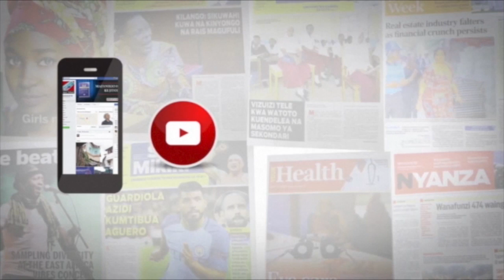WANAFUNZI MWANZA WAPEWA MAFUNZO YA VITENDO UENDESHAJI NDEGE ZISIZO NA RUBANI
Taasisi ya Tanzania Flying Labs imetoa mafunzo ya vitendo ya uendeshaji ndege zisizokuwa na rubani (Drones)kwa wanafunzi wa shule ya Sekondari ya Lumala ,Manispaa Ilemela Mkoani Mwanza